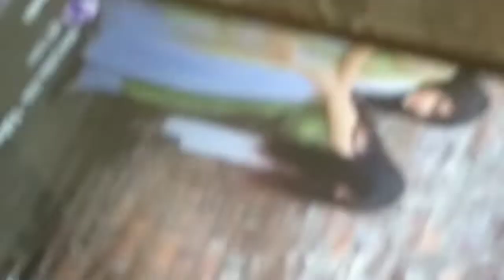गांव की ICECREAM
Hit likes.